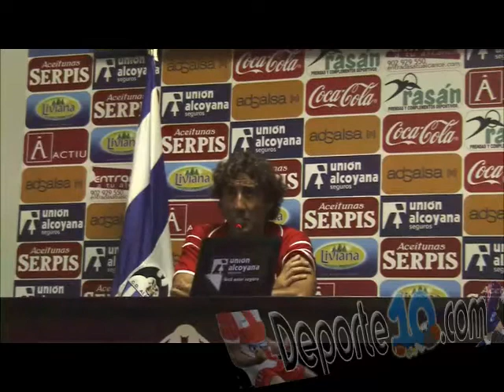Ruedas Prensa CD Alcoyano-St Andreu J.1 2aB Gr III 2013/2014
Rueda Prensa Patxi Salinas, Abenza y David Porras. Jornada 1 Liga Segunda B Grupo Tercero 2013/2014